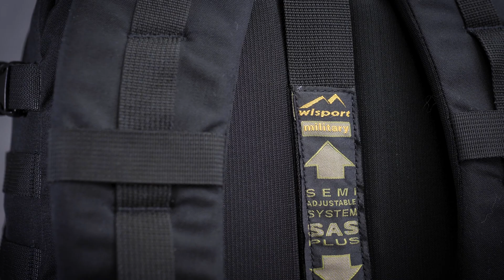Sparrow WISPORT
Prezentacja plecaka WISPORT Sparrow.
[en] Presentation of WISPORT backpack - Sparrow.